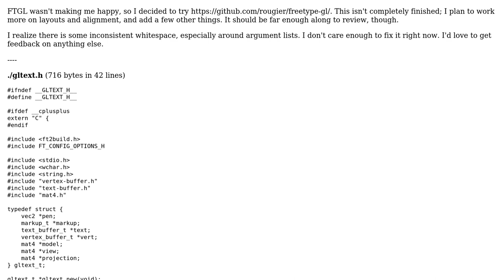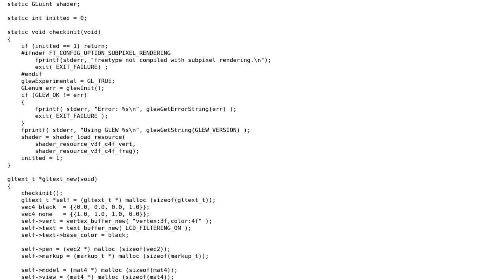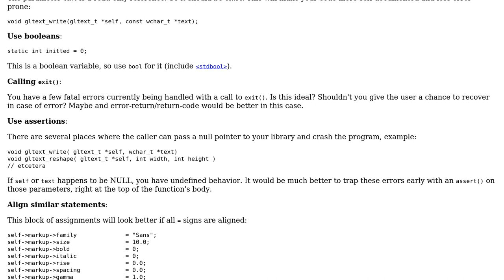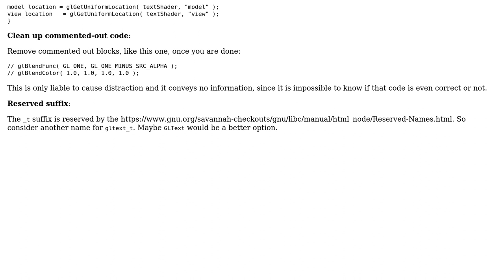OpenGL text rendering library for Lua built on freetype-gl (2 Solutions!!)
OpenGL text rendering library for Lua built on freetype-gl

With thanks & praise to God, and with thanks to the many people who have made this project possible! | Content (except music & images) licensed under CC BY-SA | Music | Images & others | With thanks to user William Morris user glampert user Dagg and the Stack Exchange Network Trademarks are property of their respective owners. You are responsible for your own actions.